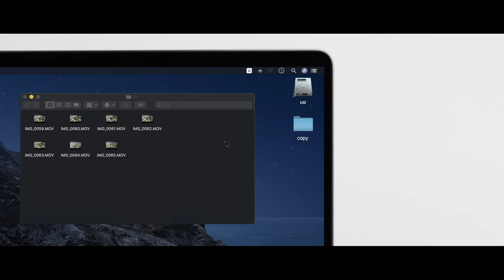Universal Data Station by Hitachi-LG Data Storage